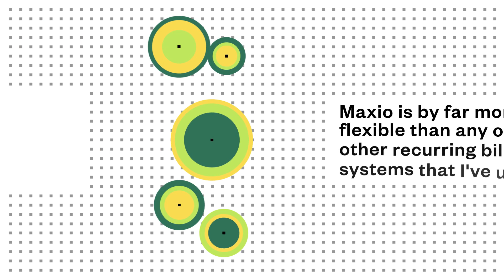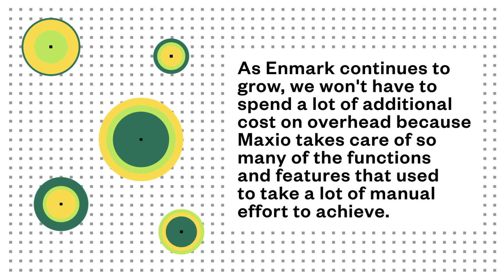Maxio Customer Story: Enmark Systems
EnMark Systems is well-positioned to scale into the future with Maxio.

"Maxio is going to help us scale into the future.  As EnMark continues to grow, we won't have to spend a lot of additional cost on overhead because Maxio takes care of so many of the functions and features that used to take a lot of manual effort to achieve." - Debbie William, CFO at EnMark Systems